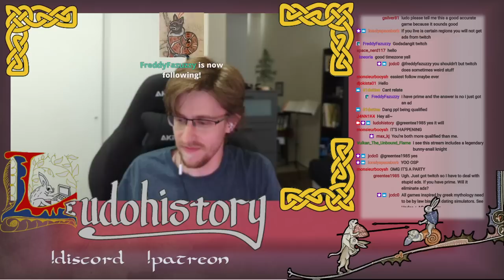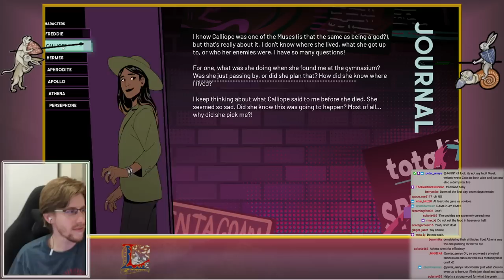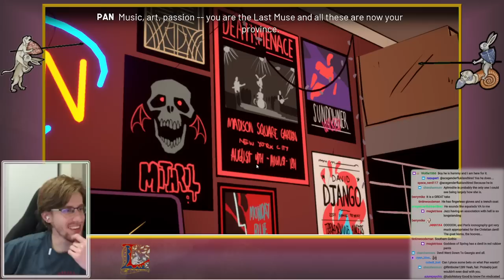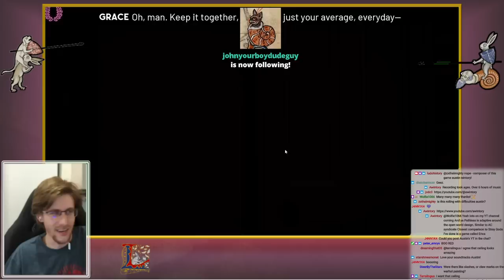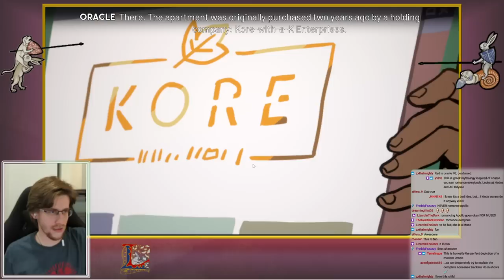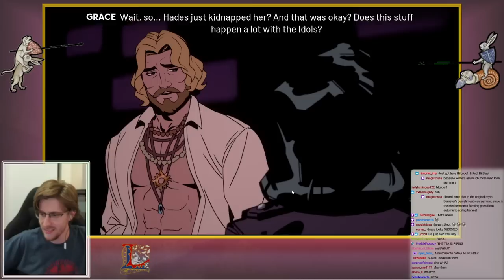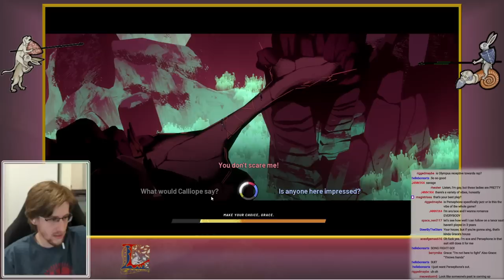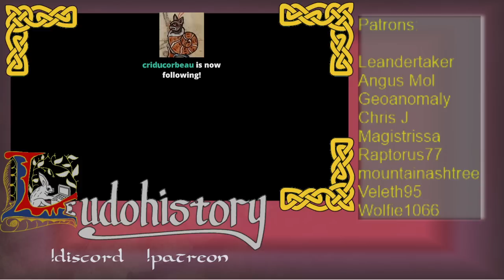Ludohistory and OSP Play - Stray Gods (Part 1)